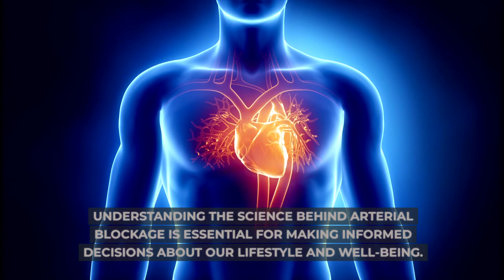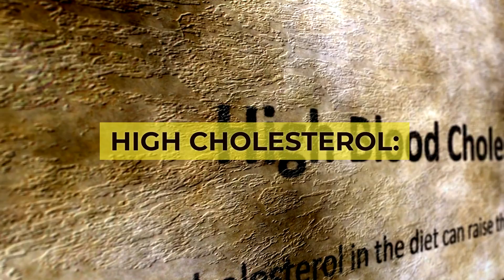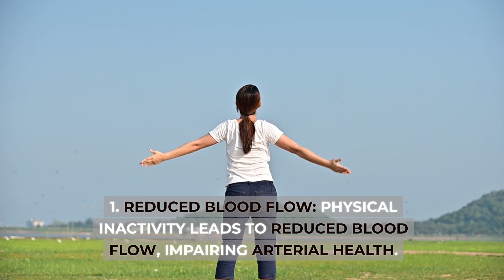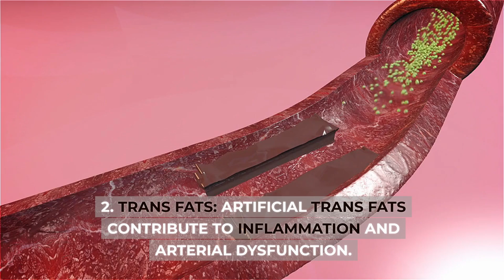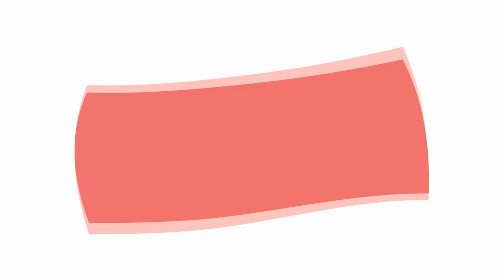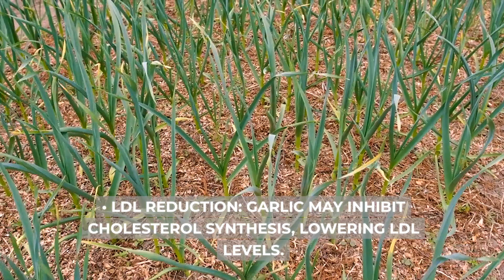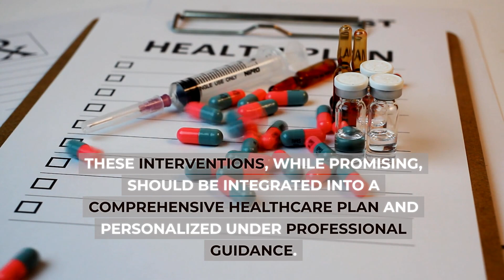3 Top Remedies to Unblock Arteries | 10 Reasons for Arterial Blockage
Arteries can become blocked due to the buildup of plaque, which is primarily composed of cholesterol, fat, calcium, and other substances. This buildup, known as atherosclerosis, narrows the arteries, restricting blood flow and potentially leading to various cardiovascular issues.

One effective way to help clean arteries is through lifestyle changes, including a heart-healthy diet, regular exercise, and avoiding tobacco products. Consuming foods rich in omega-3 fatty acids, like fatty fish, can be beneficial for heart health. Additionally, incorporating more fruits, vegetables, and whole grains while limiting saturated and trans fats is crucial.

Garlic is a natural remedy that has been associated with potential cardiovascular benefits. It may help lower cholesterol levels and reduce blood pressure. Incorporating fresh garlic into your diet or taking garlic supplements, under the guidance of a healthcare professional, may contribute to maintaining arterial health.

It's important to note that while certain lifestyle changes and natural remedies can support heart health, individuals should consult with healthcare professionals for personalized advice and treatment options.